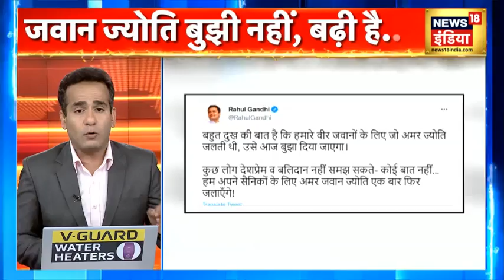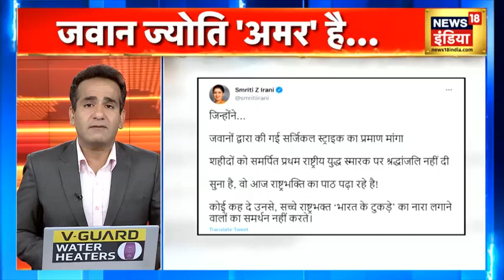Amar Jawan Jyoti Merger : अमर जवान ज्योति पर सियासत क्यों? | Danke Ki Chot Par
Amar Jawan Jyoti Merger : एक देश एक मशाल विपक्ष क्यों लाल? Delhi के इंडिया गेट (India Gate) पर 50 साल से जलने वाली अमर जवान ज्योति को राष्ट्रीय वॉर मेमोरियल (National War Memorial) में विलय कर दिया गया। अमर जवान ज्योति को पूरे सैन्य सम्मान के साथ राष्ट्रीय वॉर मेमोरियल (National War Memorial) लाकर राष्ट्रीय वॉर मेमोरियल में विलय कर दिया गया. देश के लिए ये एक गौरव का क्षण है.लेकिन कांग्रेस ने आज भी बात पर सियासत करनी शुरू कर दी. एक देश, एक मशाल, कांग्रेस क्यों 'लाल'? अमर जवान ज्योति पर सियासत क्यों? शहादत पर 'सियासत की लौ' कब बुझेगी? जवान ज्योति बुझी नहीं, बढ़ी है... जवान ज्योति 'अमर' है... आज इसी मुद्दे पर देखिये डंके की चोट पर Aman Chopra के साथ